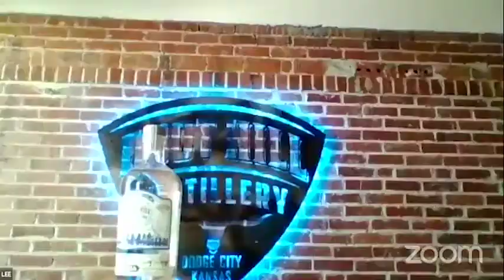Tasting Whiskey and Vodka with Boot Hill Distillery’s Lee Griffith | Virtual Happy Hour | Spirit Hub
S1.E10: Boot Hill Distillery (with Lee Griffith)

Episode 10 of our Virtual Happy Hour series was so much fun! We hung out with Lee Griffith, Director of Sales for Boot Hill Distillery of Dodge City, Kansas. In the ‘Wicked Little City’ of Dodge City, Kan., a team of farmers started Boot Hill Distillery to celebrate the history of the ‘Cowboy Capital of the World.’ Seed to sip, they’re putting their city in a bottle one craft spirit at a time.

All of Boot Hill Distillery’s vodka is 100% wheat, grown on the wind-whipped plains of western Kansas by their three owners. This vodka is pot-distilled before being run through a custom column set-up, giving it a fuller mouthfeel than you’d expect in vodka.

Boot Hill Distillery Red Eye Whiskey is a powerful Frontier-style Kansas whiskey, crafted in the classic Western style. During the 1800s frontiersmen didn’t have access to the oldest whiskies, so they did what they could to simulate aging in the younger barrels.

Watch to learn how to make delicious, easy-to-make-at-home cocktails with The Dude and find the recipes below!

Make the Recipes!

RSVP!

SCHEDULE
May 21: Old Dominick Distillery
May 26: Wild Moon Liqueurs
May 28: Willie’s Distillery
June 2: Casey Jones Distillery
June 4: Eau Claire Distillery
June 9: Freeland Spirits

Spirit Hub is an e-commerce platform that delivers craft spirits from independent distilleries from straight to your door in Illinois. We have partnered with those independent distilleries to bring their stories to you through our Virtual Happy Hours!